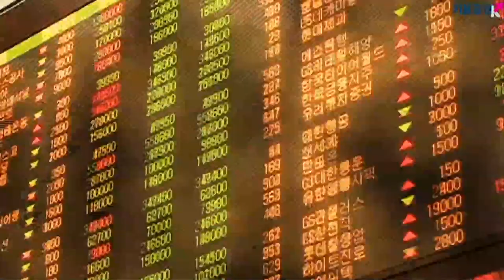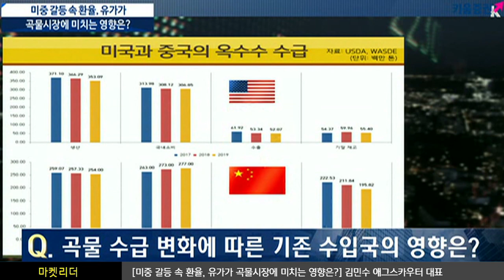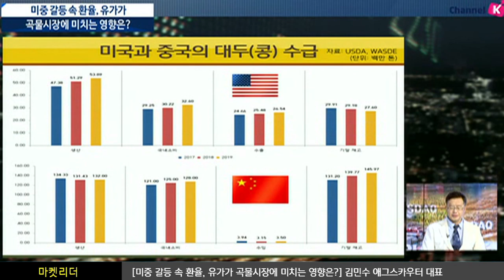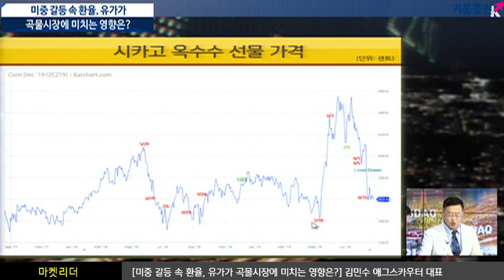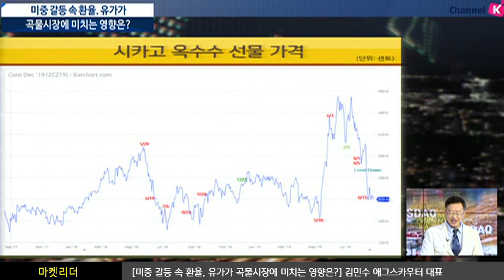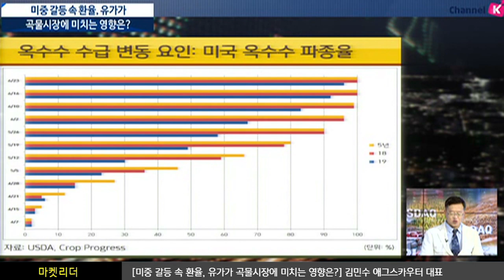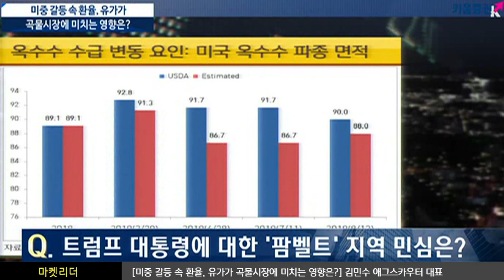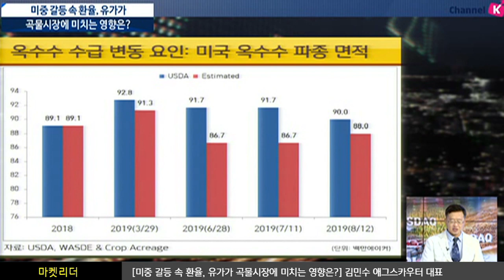[주식투자] 이진우 소장의 마켓리더 /미중 갈등 속 환율, 유가가 곡물시장에 미치는 영향은? (with. 김민수 에그스카우터 대표 19.8.27)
최근 곡물 가격 흐름은?
미국 농무부의 8월 수급 전망 보고서가 12일 발표..잠잠하던 곡물 가격 출렁
옥수수 및 소맥 가격의 낙폭 확대, 3개월 만에 가장 낮은 가격 형성
대두 가격은 수급 불안정으로 반등하는 모습
글로벌 경기 침체 우려와 미중 무역전쟁 긴장감이 다시 고조되어
원자재 시장도 강한 하락 압박을 받고 있는 상황
향후에도 곡물 시장에 상당한 영향을 줄 전망
한편 미국 내 기상 여건 변화와 곡물 생산 불확실성은
곡물 가격의 하락세를 제어하는 요소로 부각되어 부담감을 줄 것으로 예상
이진우 GFM 투자연구소장, 김민수 에그스카우터 대표
「좋아요」와 「구독」잊지 말고 눌러주세요